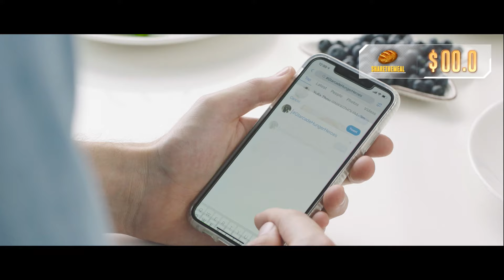RussoPlays - GTarcadeHungerHeroes Gaming Marathon Is Coming